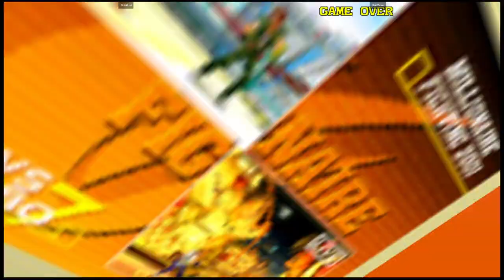CVS2 | NotALoli VS SubToxin | 🇺🇸🇺🇸 Fightcade Flycast